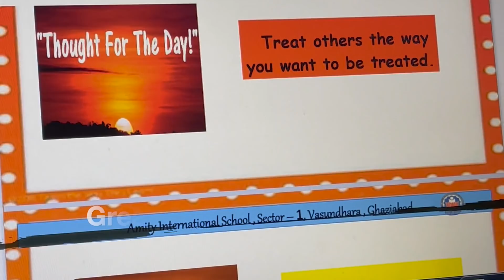Our Paneer Tikka challenge!!!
Dear Friends

Hello!
Thank you so much for all your love and support ❤️. I am enjoying this beautiful journey of daily Vlogging. Though it requires a lot of discipline and efforts but your blessings and my dedication is helping me improve day by day.

This vlog captures my fun time with my family and cute lil naughty bro! Watch out for our paneer tikka challenge 😁

Neeraj and Ranveer (Goldy)